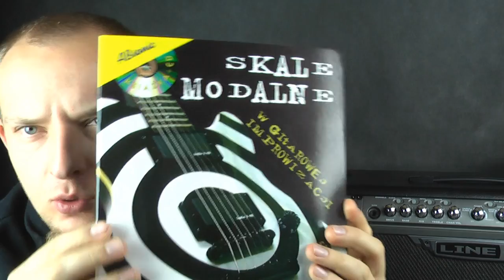Skale Modalne Krzysztof Kukiełka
ZAMÓW produkt bezpośrednio u mnie:

Wojtek Pietraszek

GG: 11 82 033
SKYPE : Wojtek-Pietraszek